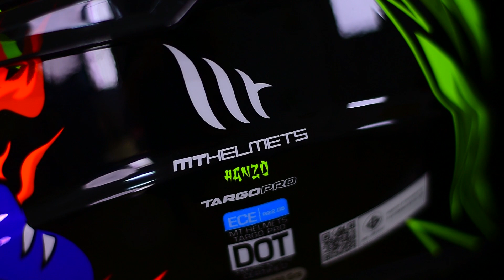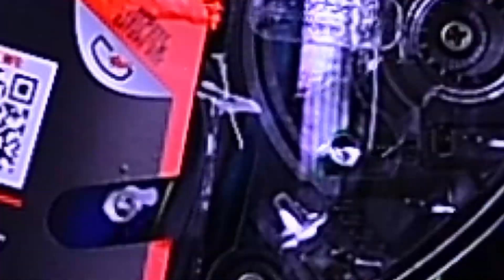𝗞𝗥𝗘𝗬 : Teaser - MT model TARGO PRO HANZO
฿ 𝟮,𝟵𝟵𝟬.-

ลายกราฟฟิคเรียบหรู สวยงาม ดูสปอร์ต
คุณสมบัติหมวก :
- วัสดุหมวกผลิตจาก Polycarbonate เป็นวัสดุความเหนียวยึดเกาะตัวได้ดีและมีน้ำหนักเบา
- Aerodynamic designed ออกแบบตามหลักอากาศพลศาสตร์
- ชิลด์หมวกมีความหนาถึง 2.2 mm. และป้องกันการเกิดรอยขีดข่วน (Anti-Scratch Visor)
- Pinlock Ready (ชิลด์รองรับการใส่แผ่น Pinlock)
- นวมภายในถอดซักได้ ผ้าออกแบบป้องกันแบคทีเรีย ลดการเกิดกลิ่นอับ
- สายรัดคางเป็นแบบ DD-Ring
- มาตรฐานความปลอดภัย DOT, ECE 22.05, ACU Gold Standard และ มอก. 369-2557
- น้ำหนักประมาณ 1,450 กรัม